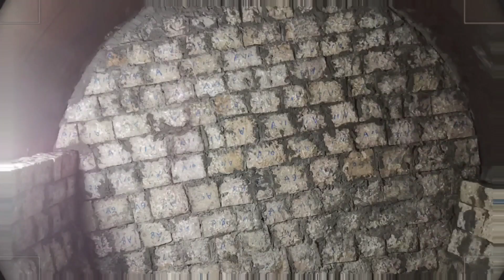#2022 liningstone 热销中 Dalian finished lining stone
Finished silex lining bricks are ready to export to Japananese customers continuously for over 10years~